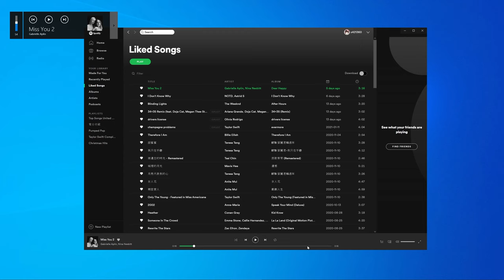光軸！海盗船Corsair K100 RGB 光轴機械鍵盤 為游戲而生